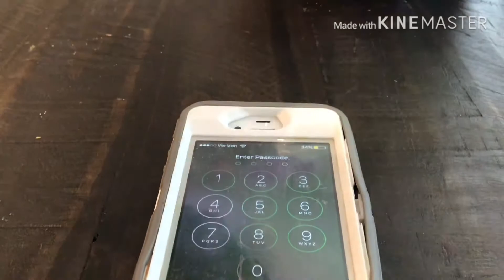How to unlock iphone if forget passcode